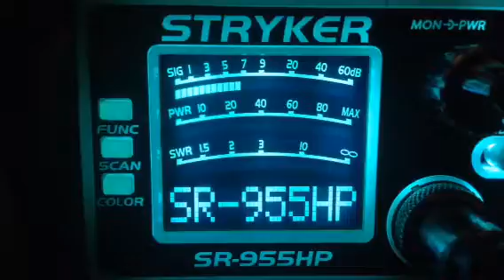189Match Box-In,Bible Thumper-Va,Kill Billy-Va,617-Tn,Ghost Rider-Tn,3 Lagged Dawg-Al,29-Ga,639-Al,